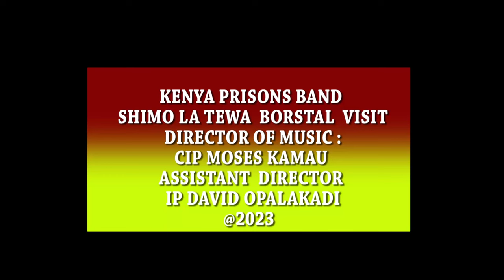KENYA PRISONS BAND VISIT TO SHIMO LA TEWA BOSTAL MOMBASA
Kenya Prisons Service Band is based at Prisons Staff Training College Ruiru under  Director of music CIP Moses Kamau , Assistant  Director IP David Opelakadi  and Band master S/sgt  Garama Gona
HOW TO BOOK THE KENYA PRISONS BAND

Apply to the C.G.P: SC